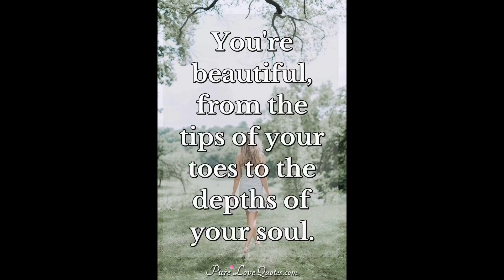Toe Design.....Green Is Good!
Love all the greenery to this look. reminds me of the outside with it green everywhere now! Hope y’all love this and give it a try yourself! If your new to my channel please subscribe, ring the bell for notifications, share my channel so I can grow and help many others get their lives back and if you enjoyed this look please shoot me a thumbs up 👍🏻

Supplies
Kiss pink shear I made! Dollar Tree
Kiss gel...white! Dollar Tree
Art Deco...White! Dollar Tree
Acrylic paints. Apple barrel, green, black and white! Walmart
Brush...the wand! Robin Moses
Colored crystal wheel! Hobby lobby
Nail glue...ASP! Sally’s
Northern lights...Sally’s

(I don’t own any right to any songs or music in my video)